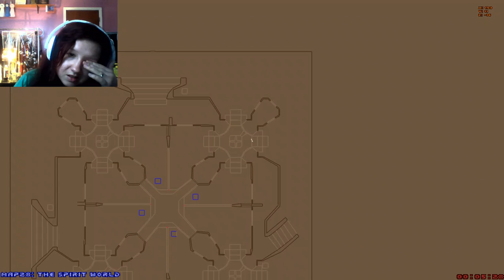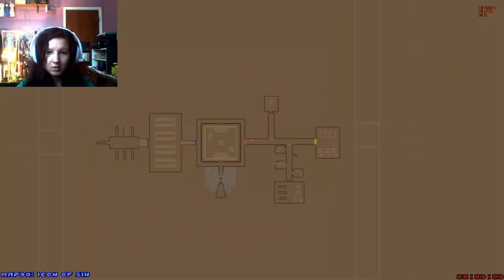DOOM WAD Review #205- H2H XMas | Part 5 (END)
Moar running in circles!